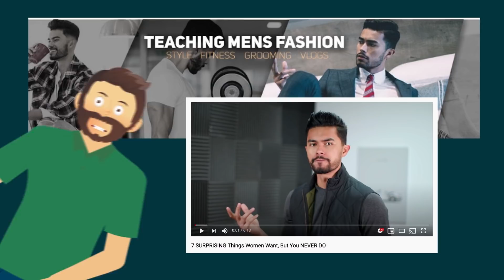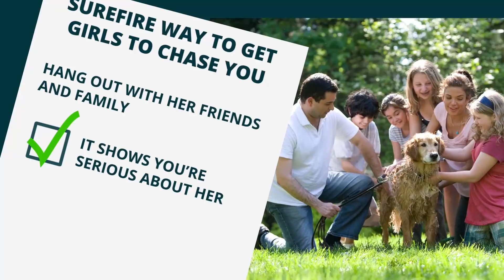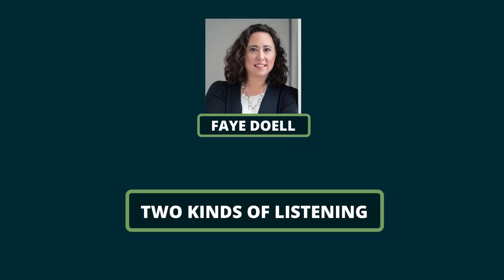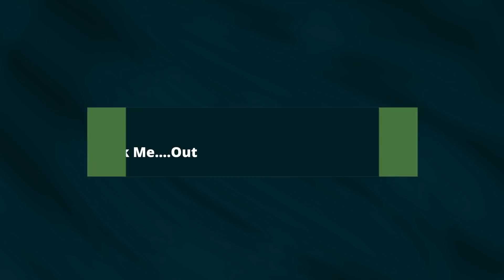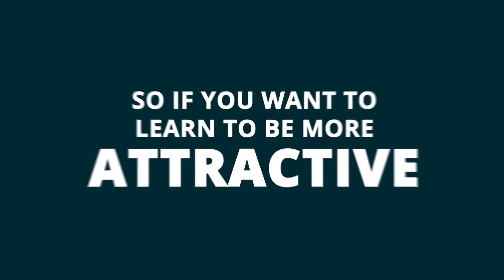7 Surprising Things That Women Want But You NEVER DO (Animated)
Do you want to know about the surprising things women want? Well, in today’s video, we’ll let you inside women’s brains and straight to the things you should be doing if you want to know how to get girls to like you. See, understanding women wouldn’t be so hard if you just know about the things women want exactly. So, really, what do women want? Watch and find out right now.

Chapters:
0:23 Befriend
0:51 Some-Buddy
1:17 More Than Her
2:10 So Soft
3:02 Listen to Understand
4:03 Ask Me…Out
4:38 Kitchen Kitten

Episode # 143

[ OUR VIDEOS, MENTIONED IN THIS VID ]